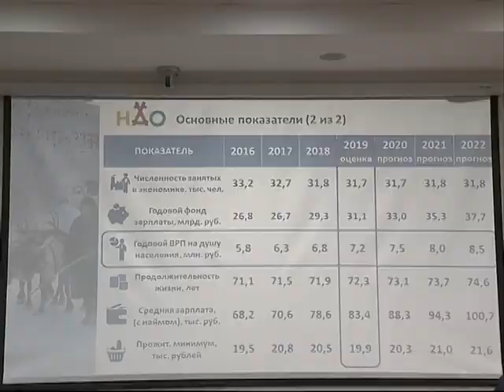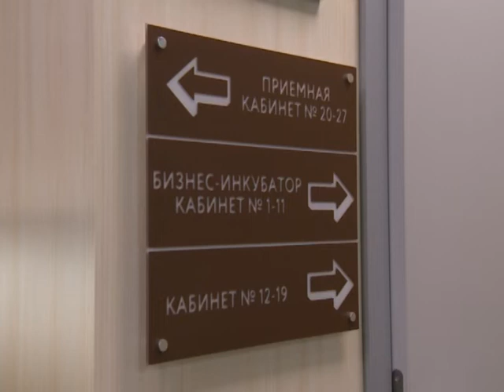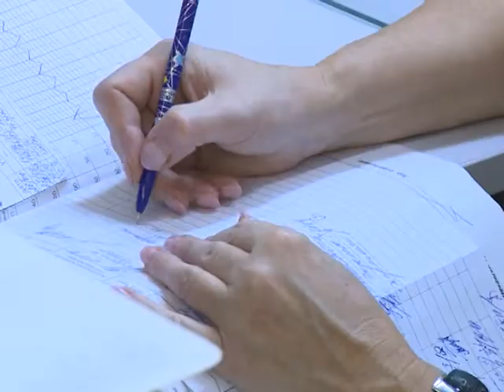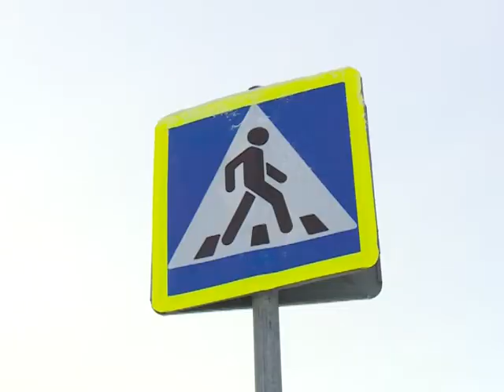Законодатели от 06.11.2019